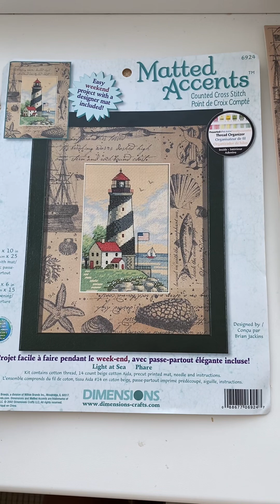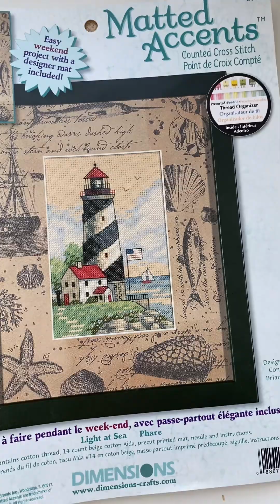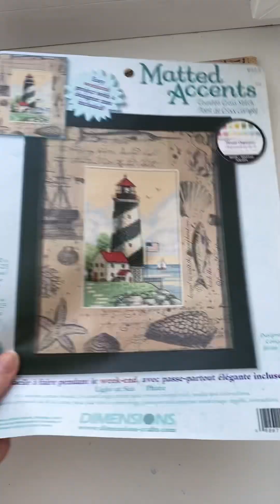Dimensions 6924 Light at Sea/Маяк Свет на море/финиш марта 2023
Всем привет и добро пожаловать на мой канал! Меня зовут Оля.

Сюжет с моим изменением схемы - флаг другой
4й финиш марта 2023, 21й в 2023 году, 721й в жизни, 21й сюжет Дименшенс

СО в группе Вышивальный блокнот
Заветное желание 4 сезон
Я участник 55